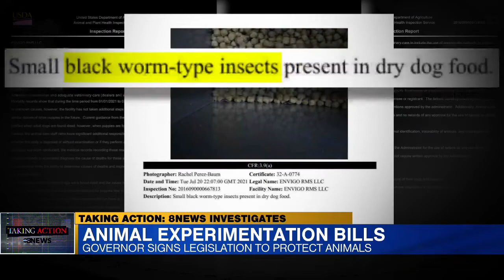Virginia animal welfare reform bills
Virginia animal welfare reform bills: Governor Glenn Youngkin signs legislation to protect animals